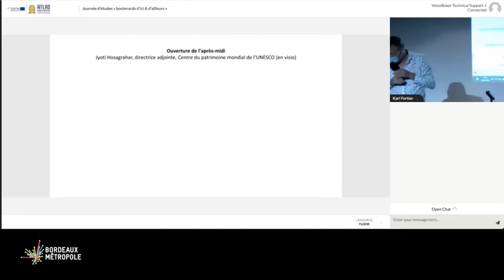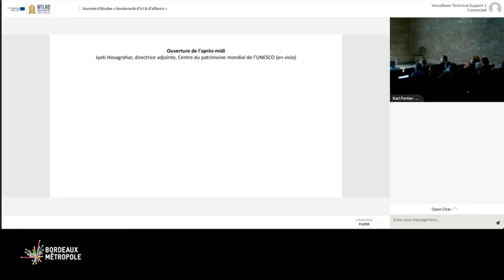04 Journée d’études « boulevards d’ici & d’ailleurs » Bordeaux – 16 septembre 2020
SEQUENCE 4  : Céline Papin, adjointe au maire chargée des coopérations territoriales, européennes et internationales, Ville de Bordeaux
Jyoti Hosagrahar, directrice adjointe, Centre du patrimoine mondial de l’UNESCO